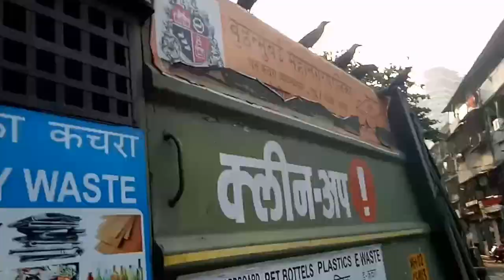My Bandra .A Story Within A Story